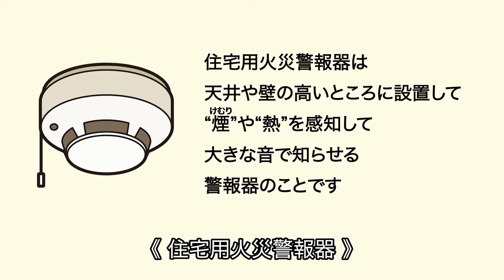火災への備え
令和4年１月15日（土曜日）実施のオンライン版防災フェスタ「みんなで一斉防災訓練」で配信した映像です。
本郷消防署より、火災に備えるための日頃の対策を紹介した動画です。

制作/著作：文京区
動画に関する問合せ先：文京区総務部防災課
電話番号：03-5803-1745